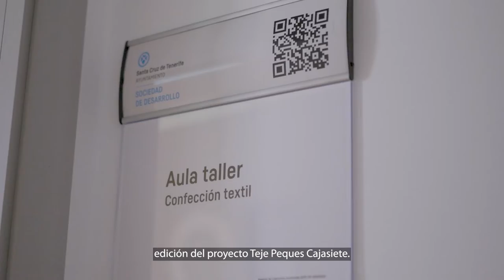🔝 Arranca una nueva edición del proyecto de confección textil “Teje Peques Cajasiete” 💚💙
ℹ Más de una docena de personas desempleadas participarán de este proyecto que se impartirá en el Centro Municipal de Formación y Empleo de Santa Cruz de Tenerife hasta el 8 de febrero de 2023 y que en esta ocasión cuenta con la colaboración de la Fundación Canaria Cajasiete Pedro Modesto Campos.
✔ Este proyecto contempla 310 horas de formación teórico-práctica, cuyos objetivos principales son la formación ocupacional para personas desempleadas en el ámbito de la confección textil infantil, el apoyo a la creación de empresas en el municipio y la dotación de menaje y ropa infantil a personas con dificultades económicas a través de centros dependientes del IMAS.